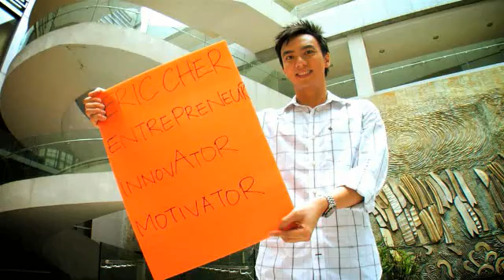2009 Why NUS? They tell you why - Faculty of Engineering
SYPNOSIS :
At NUS, university life is exciting and multi-dimensional. Whether you wish to explore across diverse disciplines, experience life overseas or take up a sport, opportunities abound for you to explore your interests and pursue your passions.

Eric Cher
Undergraduate, Faculty of Engineering
Eric describes the one year he spent in the NUS Overseas Colleges programme as a highlight of his NUS experience. Find out also what he values most about being an NUS student